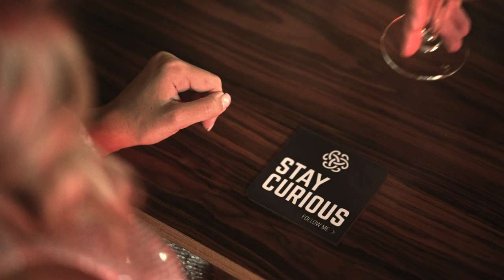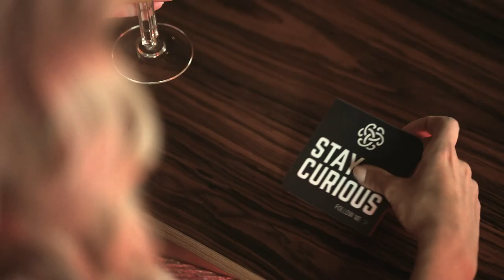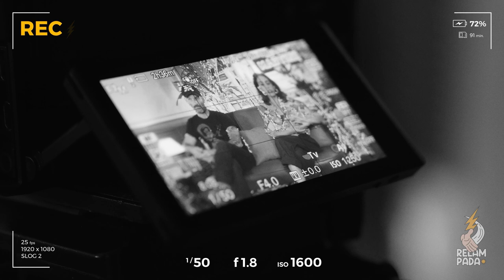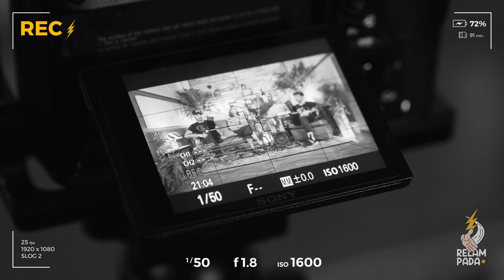🇬🇧 Madalena Viveiros & Jean François Mousson ⚡️ RELAMPADA #42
APOIA a RELAMPADA!